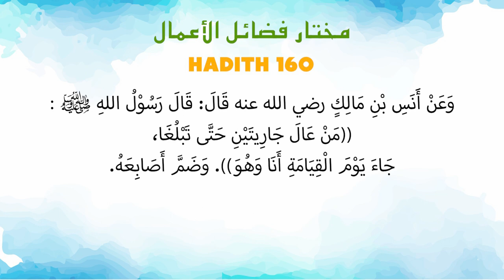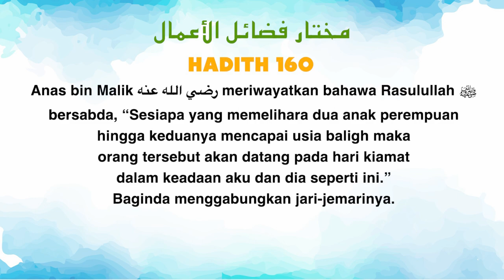Ustaz Amin - Hadith Mukhtar 160